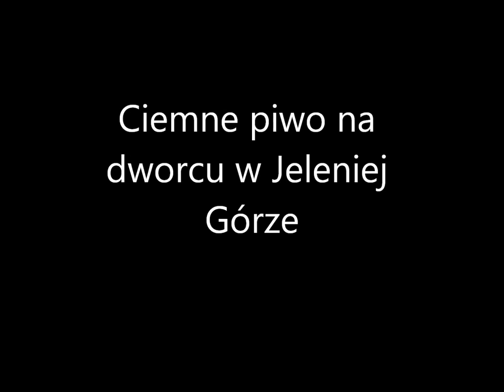Ciemne piwo na dworcu w Jeleniej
Fragment wywiadu przeprowadzonego przez Kamilę Grześkowiak i Wojciecha Cendrowskiego z panem Lucjanem.